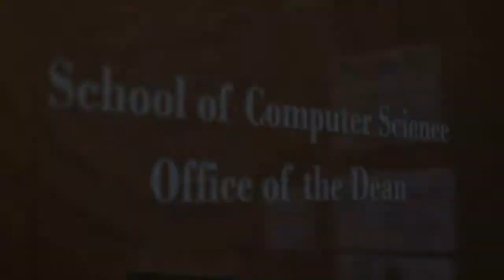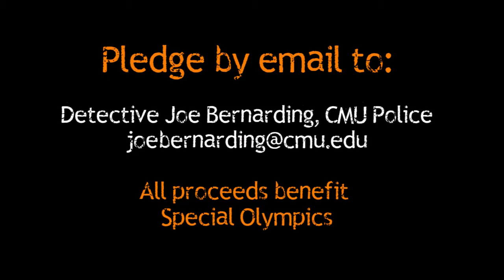Orange Takes The Cup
CMU School of Computer Science Dean Andrew Moore prepares for the annual Dunk-A-Dean contest, as part of Spring Carnival, with a fundraising challenge to other CMU deans that benefits Special Olympics.